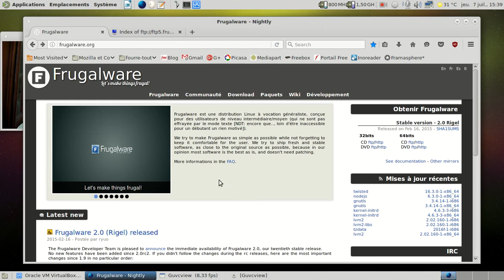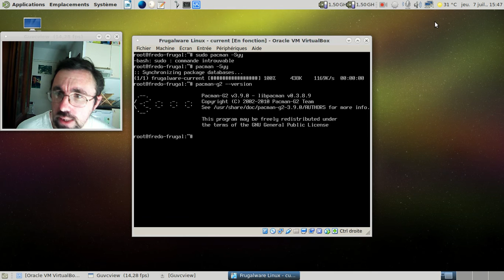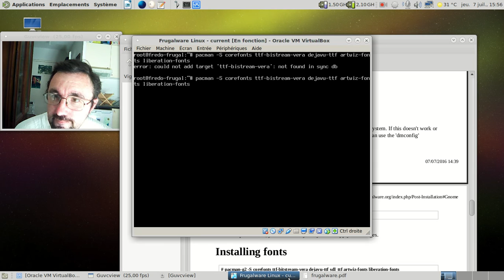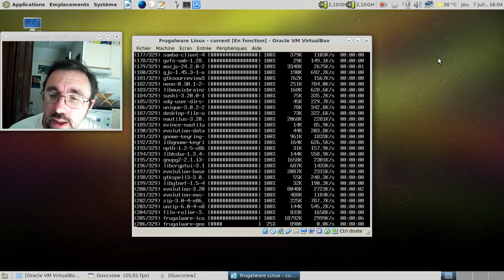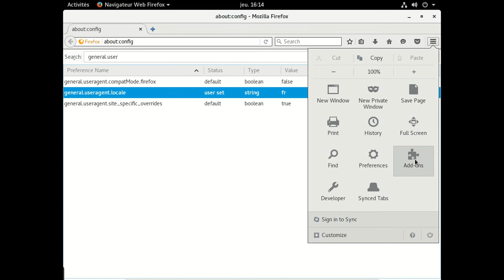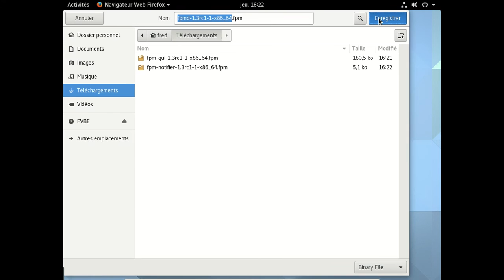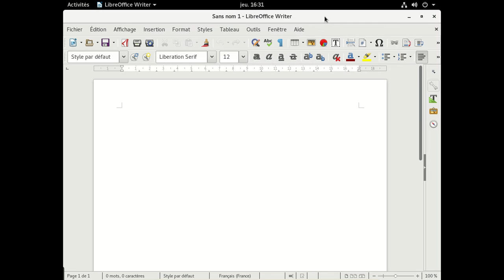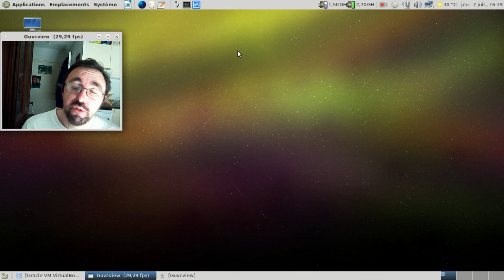Frugalware Linux current - juillet 2016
Vidéo d'installation et de post-installation de la Frugalware Linux current.